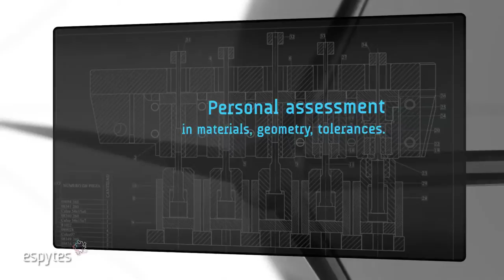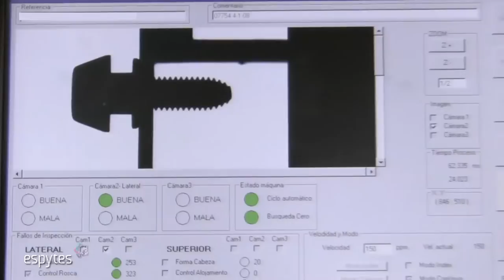Espytes: Production of fixing elements by cold forming